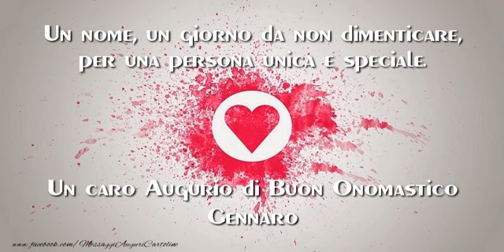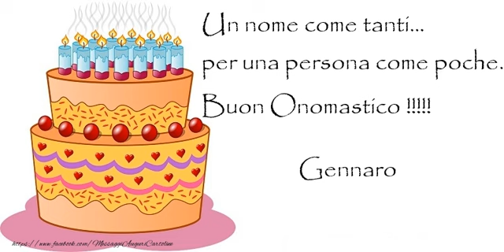Tantissimi Auguri di Buon Onomastico Gennaro!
Si avvicina il giorno di onomastico d'una persona a voi più cara con nome Gennaro? Vi invitiamo a scoprire le nostre cartoline musicali di buon onomastico con nome Gennaro.